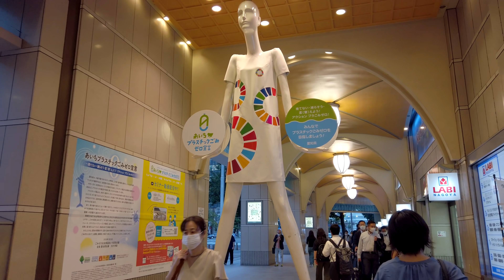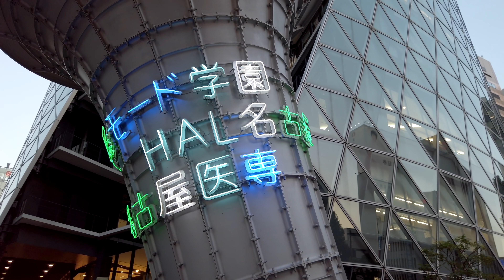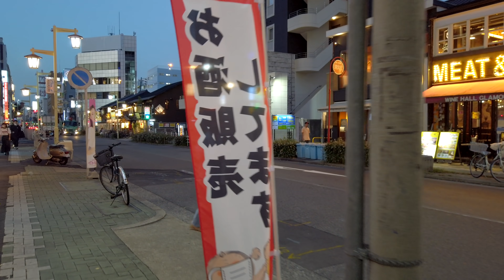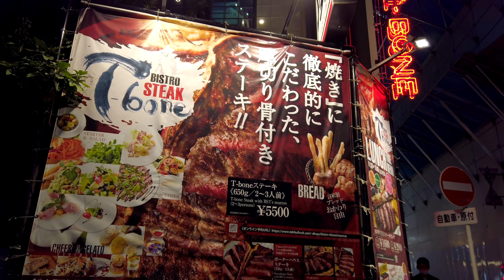Nagoya Walking Tour - Aichi Japan [4K/Binaural]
This video starts on the west side of JR Nagoya station but we are mainly walking on the east side, passing through the station. Let's check out how the city of Nagoya looks like by walking around in the JR Nagoya station area.

Chapters
0:00 Opening Title
0:33 West Side of JR Nagoya Station
2:19 JR Nagoya Station
8:06 East Side of JR Nagoya Station
16:19 Nana-chan Doll
17:33 Node Gakuen Spiral Tower
21:33 Hijiecho-dori St
26:18 Yanagibashi Chuo Market
29:38 Sakura-dori Ave
30:31 Unimall
41:44 Bistro Steak T-bone (tastes very good! 👍)

Trivia: My brother lives here and I have visited quite a few times in the past but it's my first video of Nagoya. Since I get a quite a few opportunities to visit Nagoya again, I'd like to shoot more videos in Nagoya in the future.